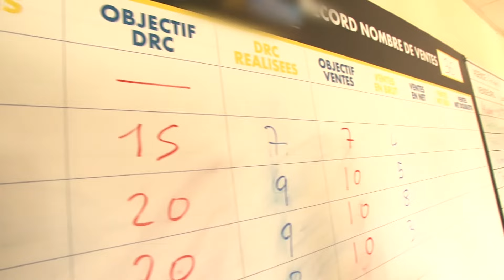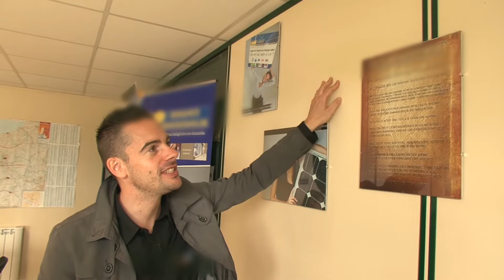Le patron qui enterre ses employés et se jette des fleurs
Qui aura le plus gros chiffre ?